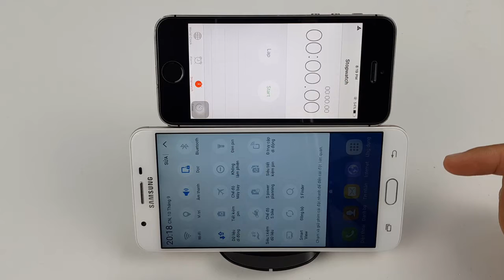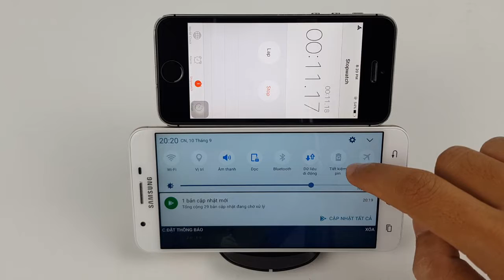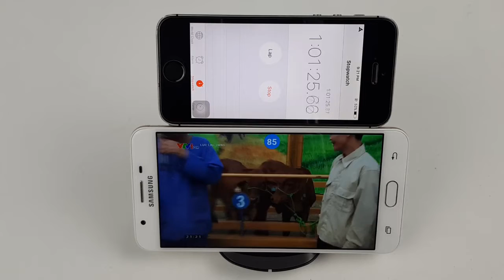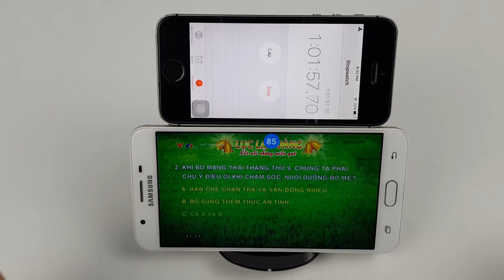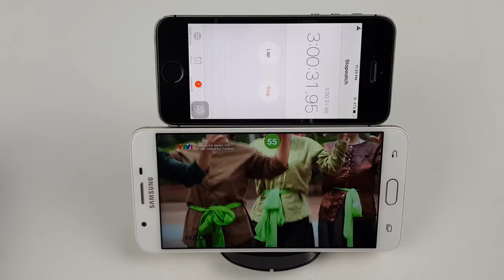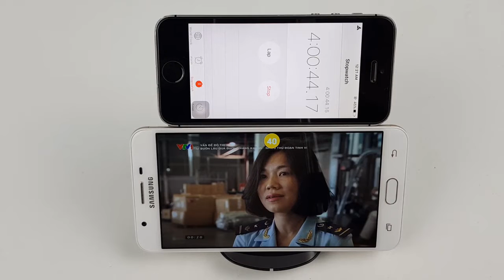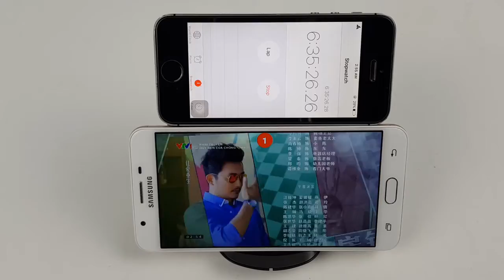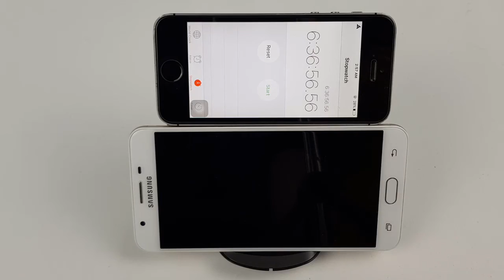SAMSUNG GALAXY J7 PRIME BATTERY TEST